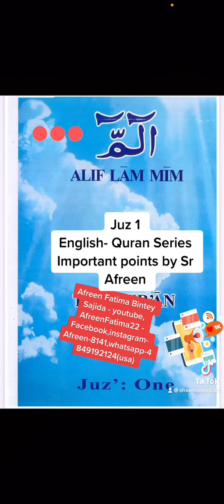English Juz 1 * Quran Series * by Sr Afreen *